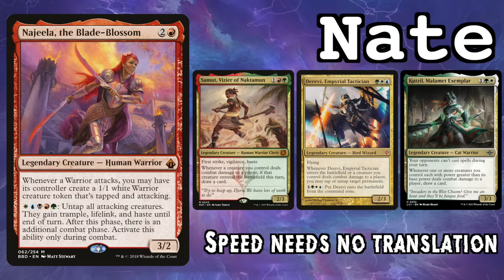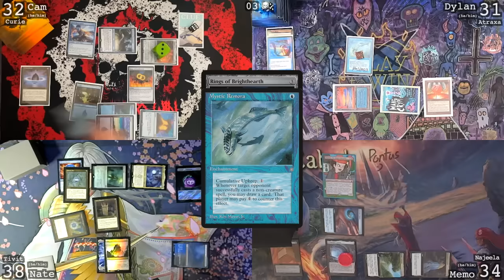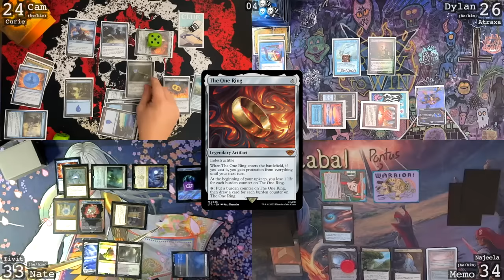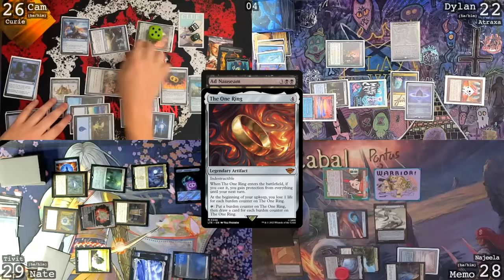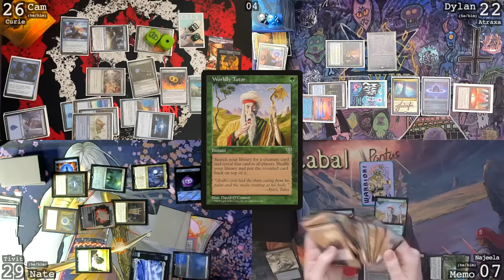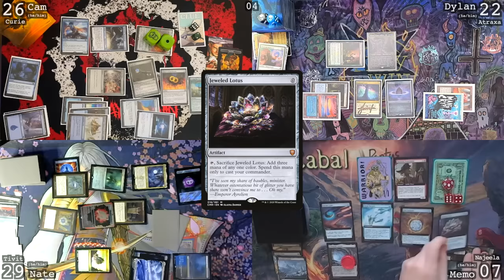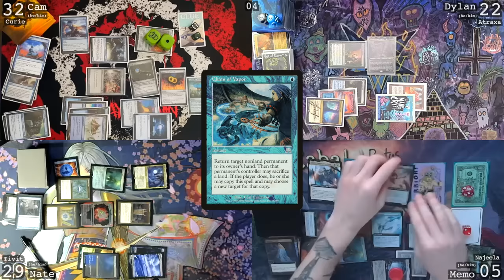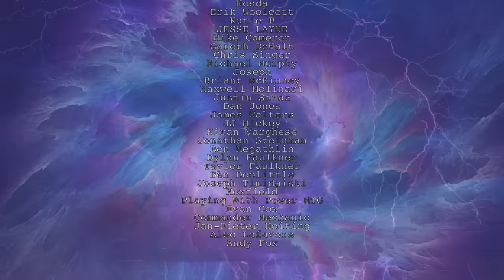NAJEELA vs ATRAXA vs TIVIT vs CURIE - cEDH GAMEPLAY - PLAY TO WIN vs COACH MEMO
This week we're joined by Memo to play some cEDH!